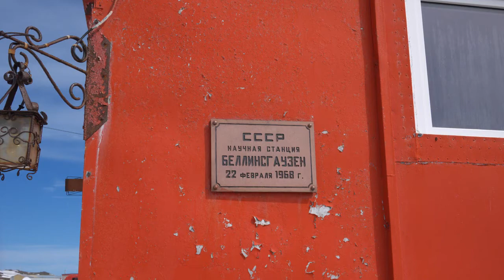09 Antarctica. Day 2 - Антарктида. День 2. Станция Белитсгаузена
After breakfast we had to leave our lovely ship sadly. We all became friends here, both tourists and crew, and now already had to leave.

We were put ashore on King George Island, near the Chilean and Russian Antarctic stations. Spring was in the air. The streams were running, the sun shone and it was warm. Beautiful blue icebergs floated in the bay.

We visited both the Russian and Chilean stations. At the Russian station we received ''Antarctica'' stamp in our passports, and at the Chilean station - a cup of coffee. There was also the world's southern most souvenir shop, where each of us bought something. And then we waited for the plane, throwing snowballs and looking one last time at the Antarctic landscape and our Ocean Nova in a harbor.

The plane brought us over the Drake Passage and Tierro del Fuego to Punto Arenas, Chile. After taking a room in the hotel we took a short walk through the town, but quickly became tired and returned to the hotel to sleep.